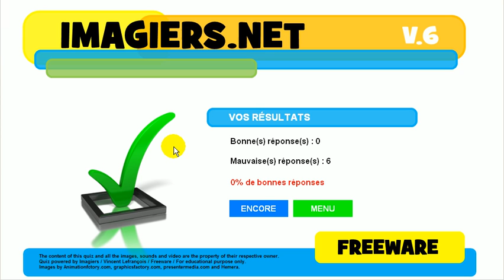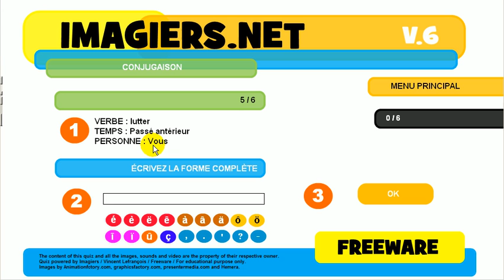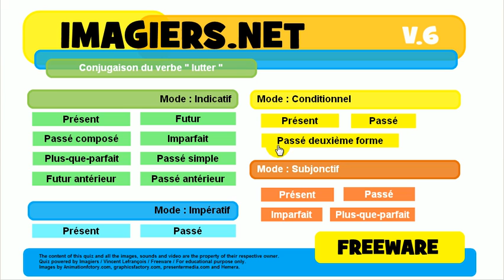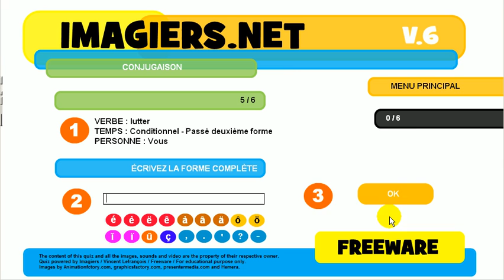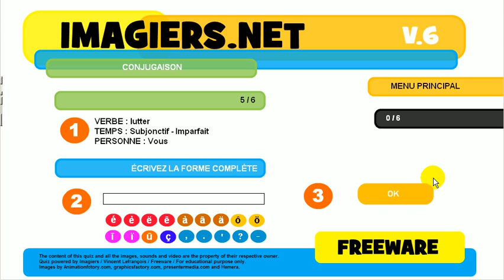урок французского языка # сопряжение # lutter